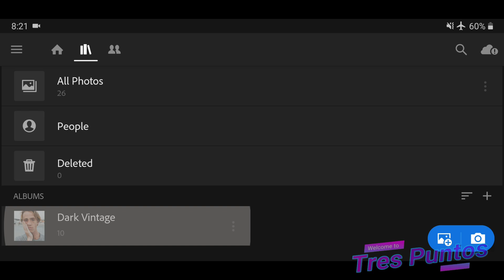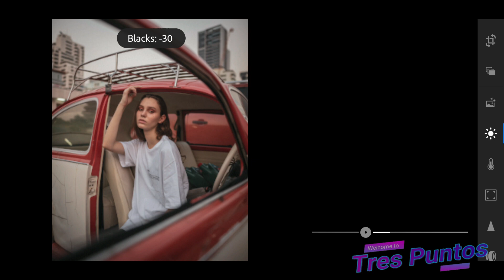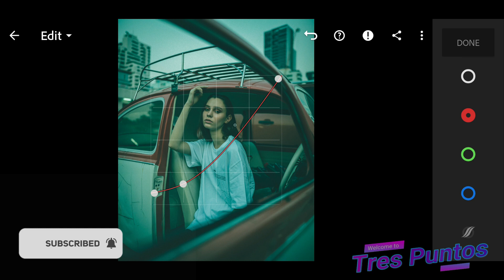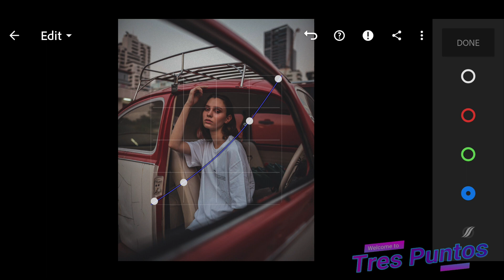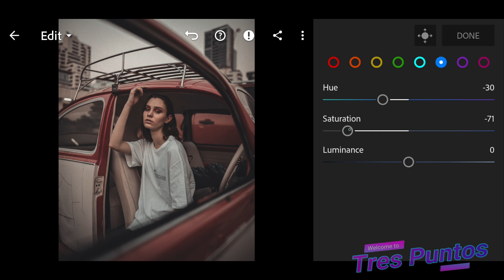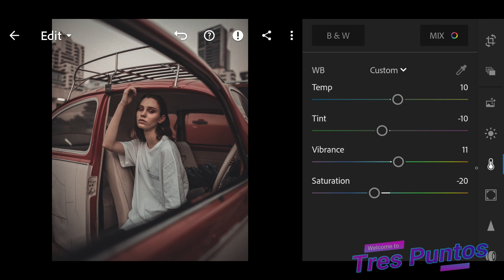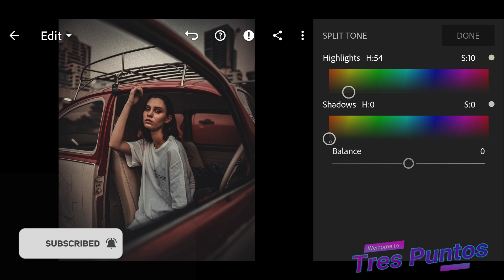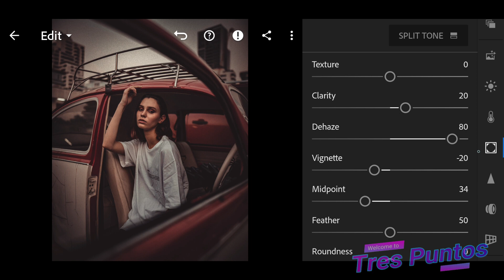COMO EDITAR EN LIGHTROOM .Preset Gratis Para Lightroom | Dark Vintage Preset | Lightroom Mobile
Puede obtener este ajuste preestablecido GRATIS siguiendo las instrucciones a continuación.
➭ La contraseña aparecerá como una tarjeta (esquina superior derecha de la pantalla)
➭ La contraseña es un número de 4 dígitos, se divide en dos y aparecerá por separado y al azar:
           Por ejemplo:
           Combine [1] Pase y [2] Pase.